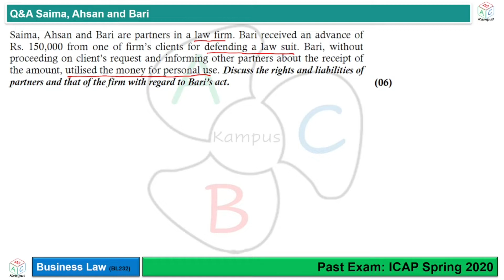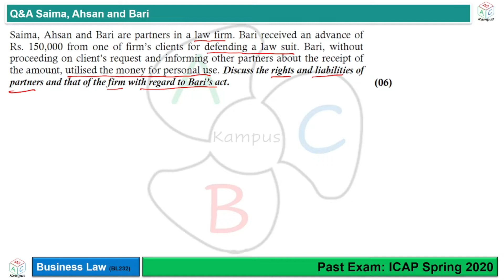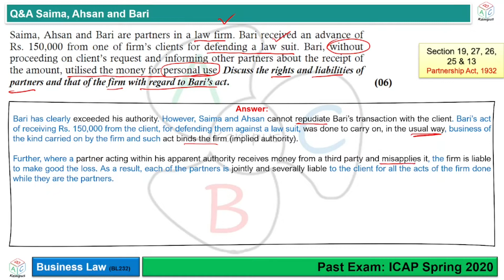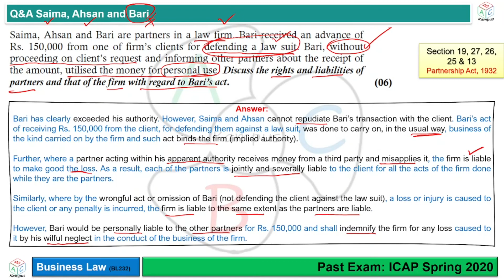Q&A Saima, Ahsan and Bari (ICAP Spring 2020) | Business Law (BL232)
Q&A Saima, Ahsan and Bari
Past Exam: ICAP Spring 2020
Business Law

Facilitator: KA